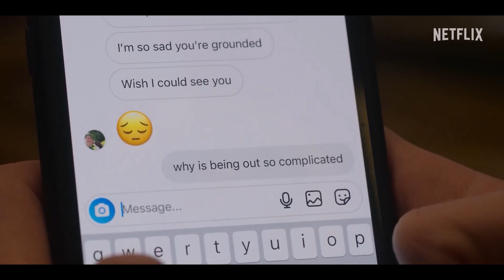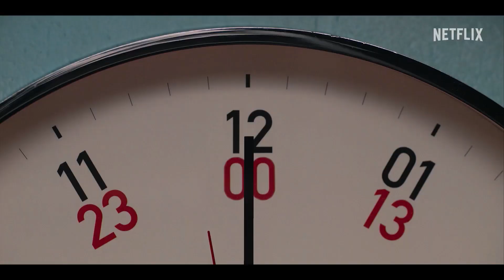Série #5 - Heartstopper (Saison 2) - VF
- Les liens seront gratuits
- Vous pouvez télécharger les vidéos (si vous avez de la place)
- Chaque liens correspond à 1 épisode

- Série: Heartstopper
Deux adolescents, Charlie Spring et Nick Nelson, sont élèves de Truham Grammar School. Charlie, introverti et intellectuel rêveur, est ouvertement homosexuel. Nick, lui, est le charmant rugbyman populaire de l'école que tout le monde suppose être hétéro mais qui s'interroge sur son orientation sexuelle au moment où il devient très proche de Charlie...
(Adaptation du comic éponyme d'Alice Oseman.)

- Saison 2 (8 Épisodes):
Nick et Charlie s'installent dans leur nouvelle relation, Tara et Darcy sont déstabilisées par des complications inattendues, et Tao et Ella se demandent s'ils seront un jour plus que des amis. La bande, aux prises avec la vie, l'amour et l'amitié, a de quoi s'occuper avec les examens qui approchent, un voyage scolaire à Paris et un Bal à organiser.